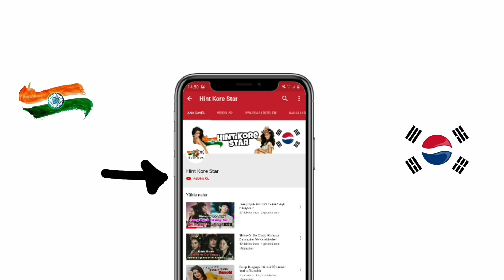Bıçak Sırtı Sahil Kimdir? (Anuj Sachdeva)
Hint gösterisi bıçaksırtı swaragini de sahil karakterini canlandıran oyuncu anujsacdeva kimdir?
Swaragini sahil kimdir?
Bıçak sırtı sahil kimdir?
Swaragini Anuj Sachdeva Kimdir?
Bıçak sırtı Anuj Sachdeva Kimdir?
Anuj Sachdeva Kimdir?
Anuj Sachdeva yaşı?
Anuj Sachdeva dini?
Anuj Sachdeva habileri?
Anuj Sachdeva burcu?
Anuj Sachdeva boyu?
Anuj Sachdeva kilosu?